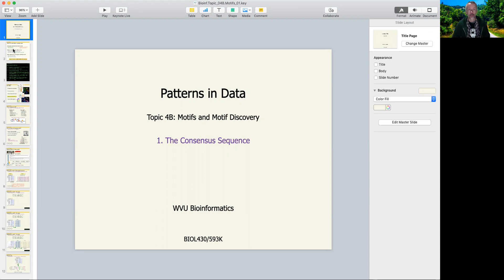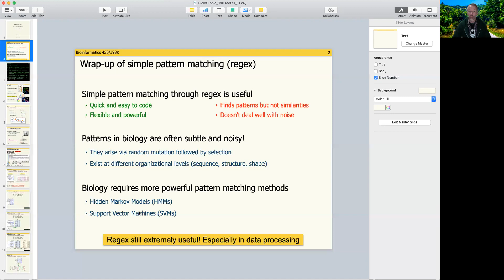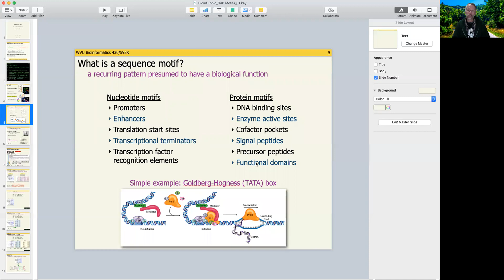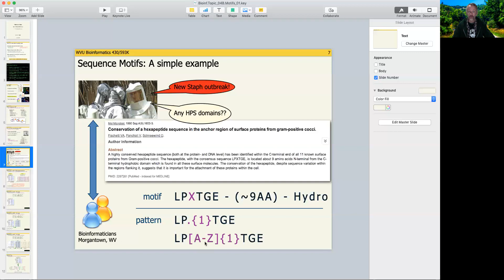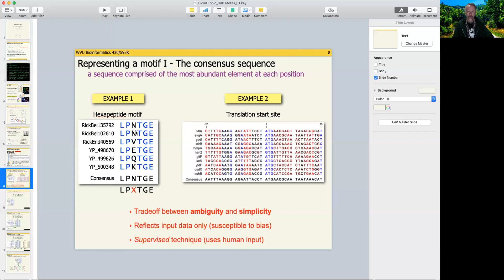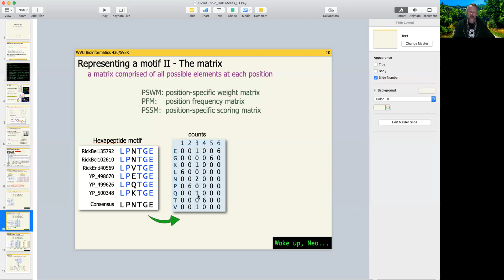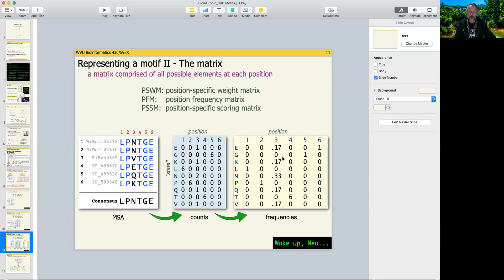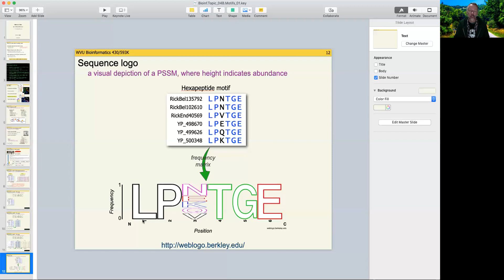BIOL430 4B.1 Consensus Sequence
Communicating a biological pattern as consensus sequence